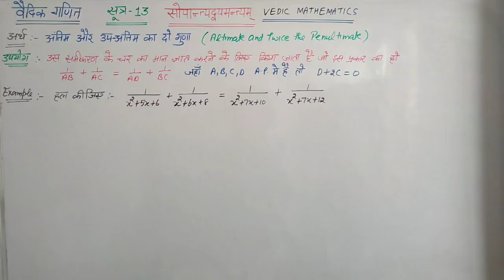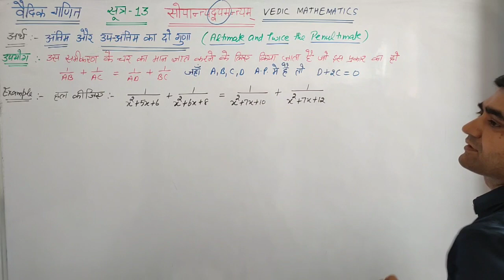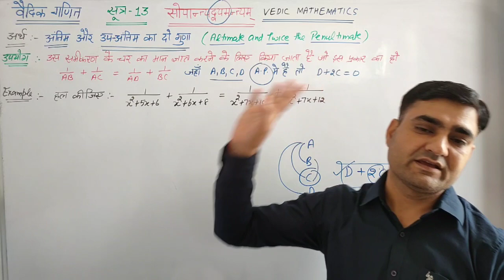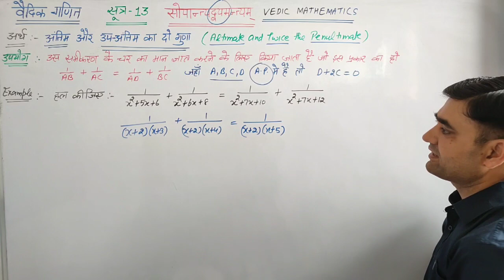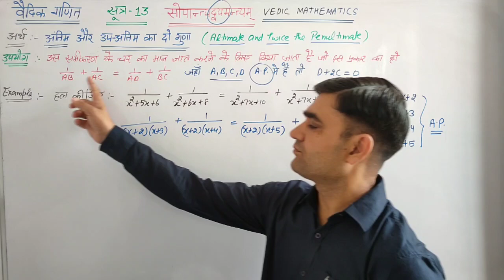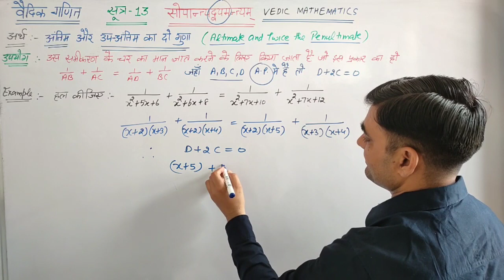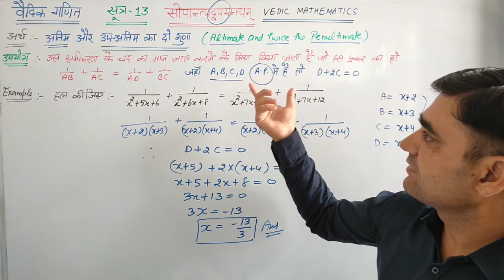सूत्र- सोपान्त्यद्वयमन्त्यम् का अर्थ और उपयोग विशेष प्रकार के समीकरण में चर का मान ज्ञात करने के लिए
वैदिक गणित के सूत्र- सोपान्त्यद्वयमन्त्यम् का अर्थ और उपयोग विशेष प्रकार के समीकरण में चर का मान ज्ञात करने के लिए